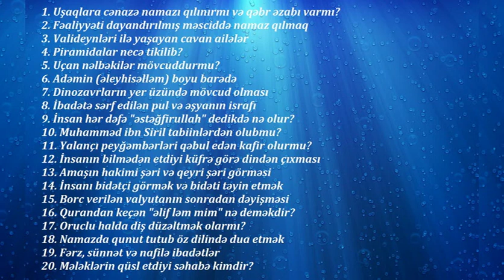Ömər Cumanov - Sual və Cavab 63